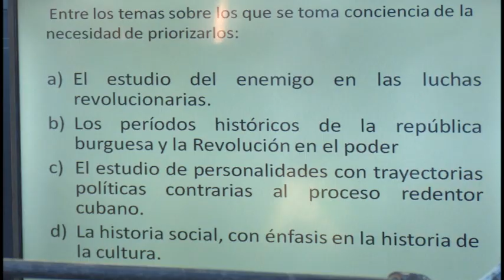Participa Ministro de Cultura en Feria Internacional del Libro en Granma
El ministro cubano de cultura Alpidio Alonso Grau visita la feria del libro en la provincia sur oriental de Granma. En la ciudad de Bayamo se presentó  el texto de su autoría: Tótem,  y se realizaron varias actividades en las que, el también escritor, departió con público y creadores.